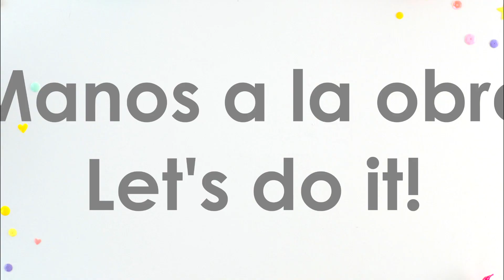Cojín técnica biscuit o bubble quilt | ELEOJOTA | TUTORIAL COSTURA PATCHWORK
Aprende una técnica de patchwork conocida como técnica biscuit o bubble quilt, con la que podrás hacer este mullido cojín, pero también una colcha para la cama o para una cuna, una manta para el sofá... Sólo necesitarás retales de tela, relleno de cojín y tu máquina de coser.